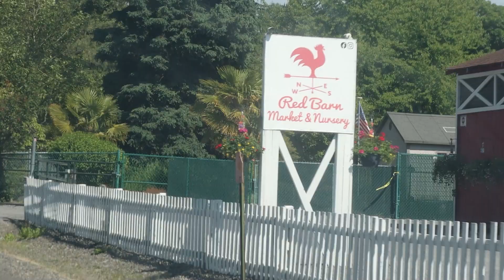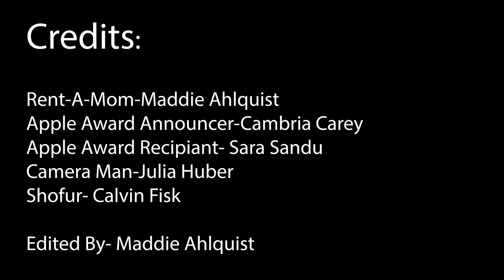Apple Awards - 86th Avenue Film Festival 2023 - RAM TV STUDIO 214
Maddie Ahlquist
Sara Sandu